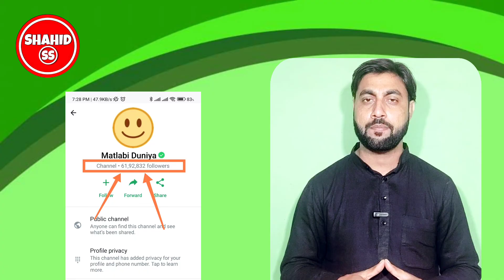how to check whatsapp channel followers list | whatsapp channel followers list kaise dekhe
Dosto is video me hamne apko bataya hai whatsapp channel followers list ke bare me

My Telegram Channel Link Join Karo